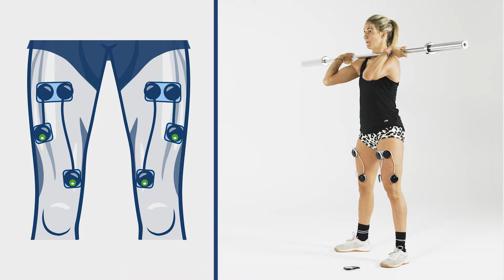Allenati con Compex - Quadricipiti in isometria con sovraccarico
Allena con Compex i tuoi Quadricipiti iniziando per qualche settimana a preparare i tuoi muscoli con esercizi in isometria.
Seleziona il programma in base ai tuoi obiettivi (per esempio Forza, Resistenza, ecc...).
Nella fase di contrazione, portati in posizione di squat.
Prova tutte le gradazioni di accosciata prima di arrivare al "full range of motion" che vedi nel video. Poni attenzione a mantenere attivo il core.
Nella fase di recupero rilassare la muscolatura.

Per utilizzare al meglio il tuo Compex scarica l'app gratuita Compex Coach sul tuo smartphone

Segui il canale YouTube Compex Italia per interviste, approfondimenti e recensioni.